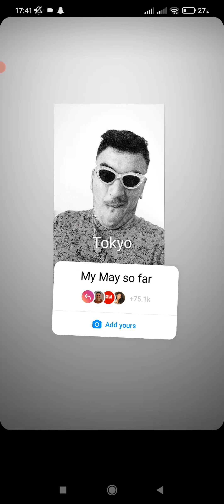My May so far Add yours Instagram Sticker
In this video I will show you how to My May so far Add yours Instagram Sticker